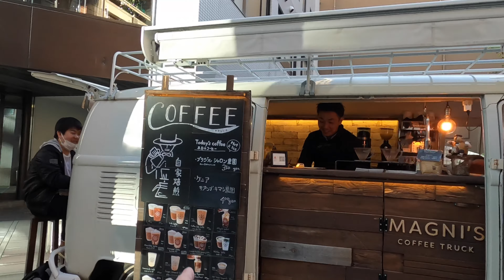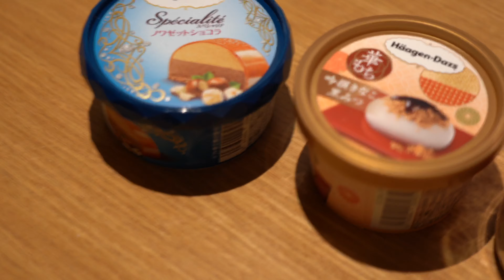Japan 2019: 昇龍道 Shoryudo Eats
Visiting and Eating in various Cities and Town along Central Japan on Shoryudo Route